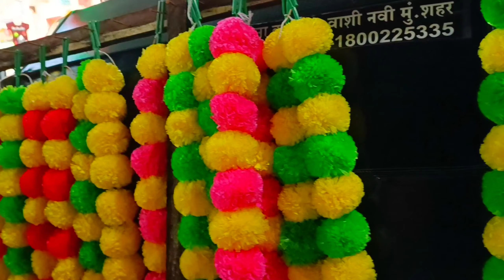काही वस्तूची खरेदी करताना आपण एखाद्या गरीबाकडून करू त्यामुळे त्यांच्या घरचीसुद्धा दिवाळी साजरी होईल🤗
काही वस्तूची खरेदी करताना आपण एखाद्या गरीबाकडून करू त्यामुळे त्यांच्या घरचीसुद्धा दिवाळी साजरी होईल🤗दिवाळीची साफसफाई कितीही काम केलं तरी कमीच आहे अस वाटत🧹🪣🤦 cleaningroutine cleaninghacks diwali housecleaning housechores safsafai diya Diya making#shoppingvlog